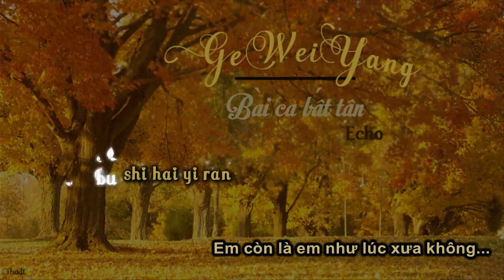(Vietsub/Pinyin) GE WEI YANG/Bài ca bất tận - Echo (Nhạc phim Tân Bến Thượng Hải)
It's a really sad song...

Nhạc phim Tên Bến Thượng Hải
Singer: Echo
Video Making: Thodt